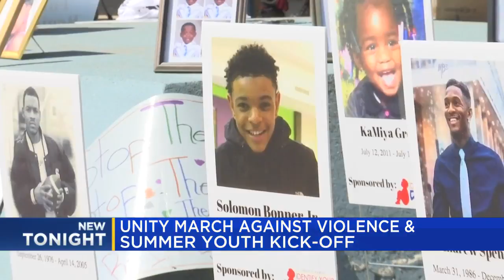Unity March Against Violence & summer youth kick-off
A local community hopes to spread the message of peace following a murder in both Bay City and Saginaw and a shooting injuring a teen, all happening Friday night and early Saturday morning.